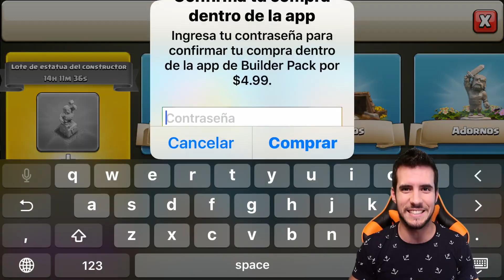UNA NUEVA ESTATUA PARA LA COLECCION Y REY 44 - CLASH OF CLANS con ANIKILO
El constructor ya ha vuelto a la aldea y con el tenemos una nueva estatua!!

➡️ DIRECTOS BRUTALES!
🔴Directos en mi Canal de Youtube los Viernes, Sábados y Domingos a as 16:00 (HORA ESPAÑOLA) CET

▄▄▄▄▄▄▄▄▄▄PREGUNTAS FRECUENTES ▄▄▄▄▄▄▄▄▄▄

- Lunes: AnikiloEnTuClan.
- Miércoles: RETOS MIX y MAZOS MIX
- Jueves: PROBANDO MAZOS TOP
- Viernes: ATACANDO TU ALDEA
- Domingo: ATAQUES DE LOS TOP Y A LOS TOPS